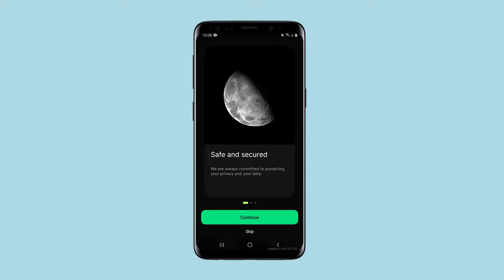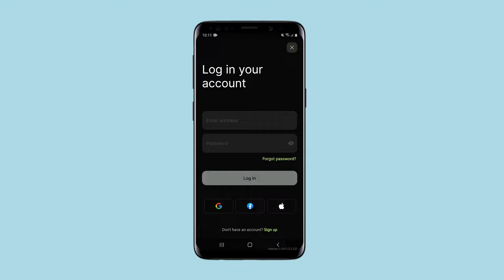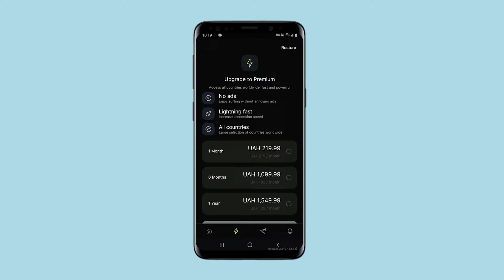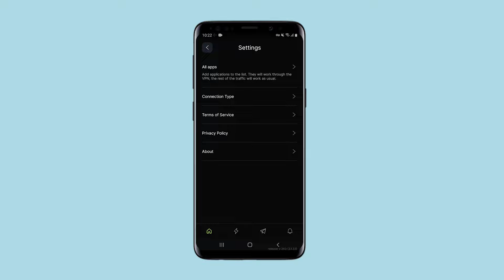Как работает vpn-приложение VPN Satoshi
Поддержать обзоры:
👉🏼 TRC20 - TNB9LwBpd2XXgfjAdERNBAsmdp5X6ZaS19
👉🏼 Bitcoin - bc1qn2jp8wsgarfehkzdua5uwmgcnym458xg88x8w3